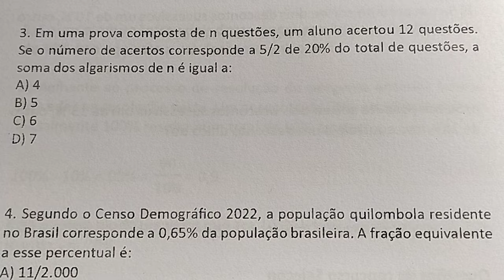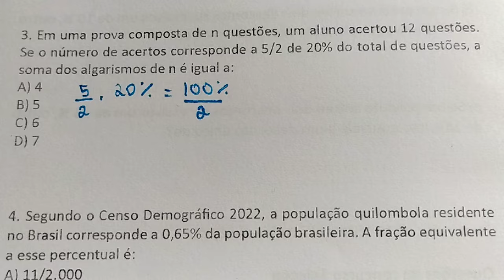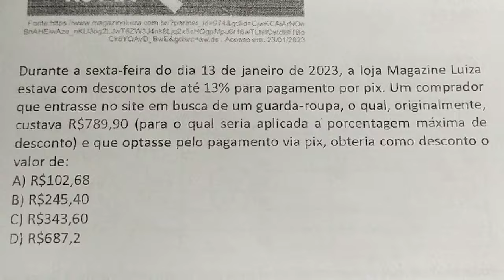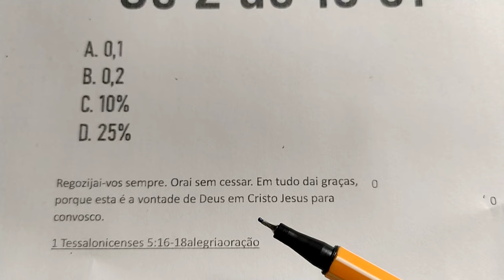558 - Porcentagem para concurso público. Questão da banca Selecom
Contato para adquirir 5 livretos  - 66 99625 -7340 (zap)

3. Em uma prova composta de n questões, um aluno acertou 12 questões. Se o número de acertos corresponde a 5/2 de 20% do total de questões, a soma dos algarismos de n é igual a:
A) 4
B) 5
C) 6
D) 7